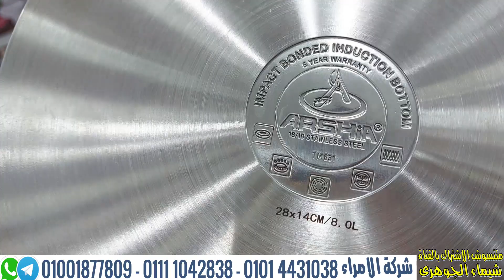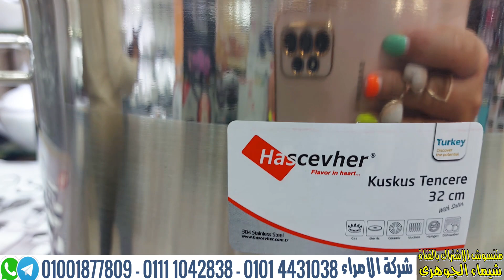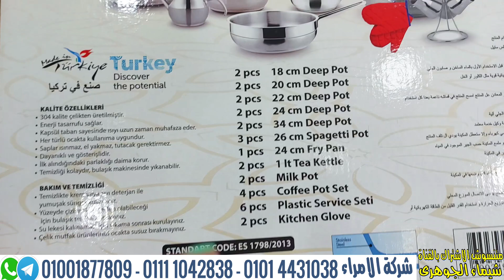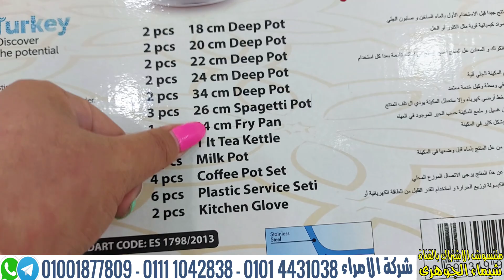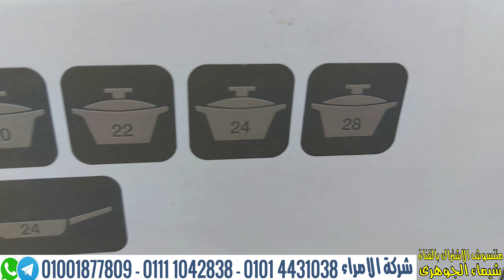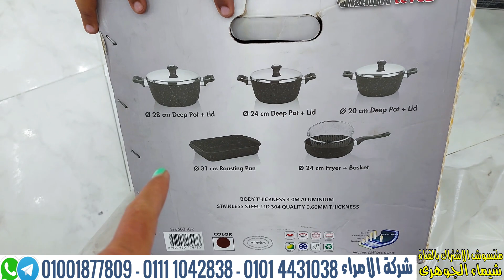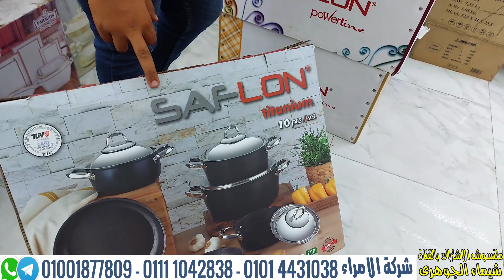مفاجاة شركة الامراء درب سعادة عروض على اطقم الحلل كل البراندات بالضمان و هديه على كل طقم و شحن مجانى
للاشتراك فى القناة  👇👇👇
اطقم طواجن بيركس فرنساوى أصلى اسعار اطقم حلل الجرانيت 2022 كورى طقم جرانيت سافلون الاصلى اطقم حلل استانلس اطقم حلل تيفال جرانيت سافلون اطقم حلل سيراميك حلل نيوفلام حلل كوركوماز نيوفلام جرانيت طقم جرانيت سافلون مربع
شركة الأمراء لجميع الادوات المنزليه استراد وتصدير
العنوان / 405 ش بورسعيد بجوار الهلال و النجمه الدور الثانى القاهرة
وللتواصل رقم الحجز   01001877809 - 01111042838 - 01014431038
تليجرام